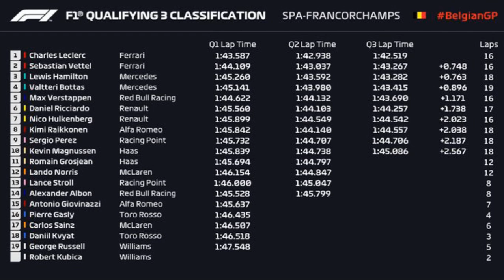2019 Belgian Grand Prix Qualifying Review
Welcome to a very special video where today you guys can join us in reviewing qualifying for the 2019 Belgian Grand Prix at Spa, Belgium. First off we will take a look at Mercedes,Ferrari,Red Bull and all the midfield teams and analyse how they all did in qualifying at the famous Spa Francorchamps circuit. But after Ferrari dominated free practice on Friday, could Mercedes with Lewis Hamilton or Red Bull with Max Verstappen close the gap and battle for pole position in Belgium? To find out whether that can happen this weekend then make sure to tune in and with us review qualifying in Belgium.